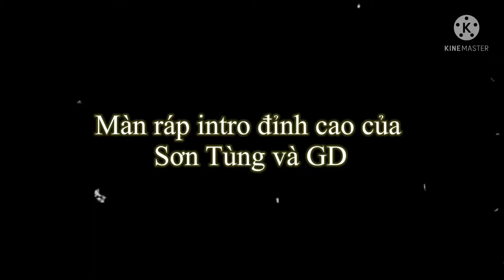Màn rap intro đỉnh cao của Sơn Tùng và GD | Đeo tai nghe để cảm nhận độ phê